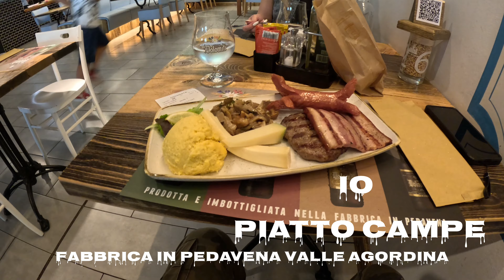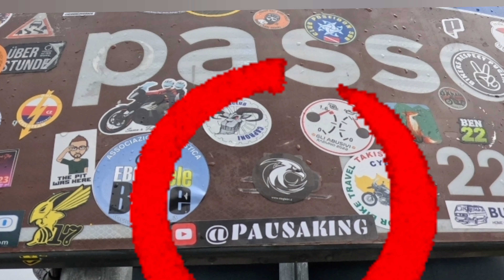PASSO GIAU IN MOTO!!? moto o no moto questo è il dilemma.